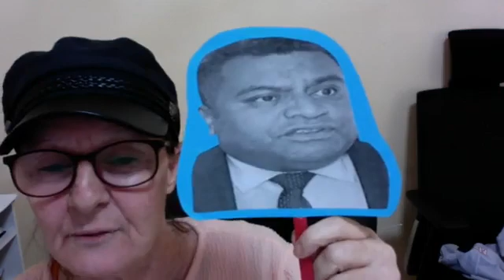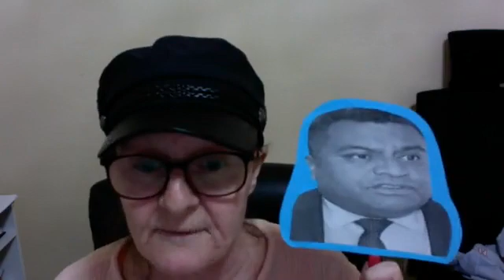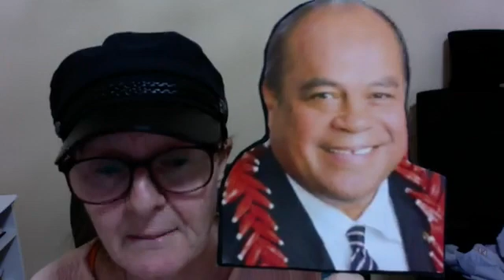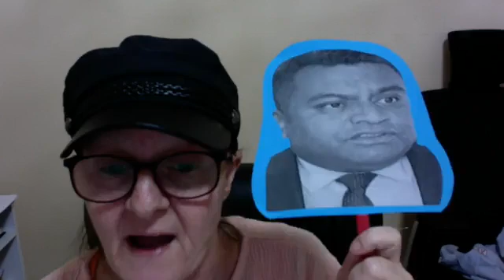NZ limp dick parliment bor 19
legislative,executive,judicial no power over 600 united nations
Laws sneakily infused into NZ dummy BOR section 19
Whilst we New Zealanders and australians only have
15 rights in the 1688 BOR